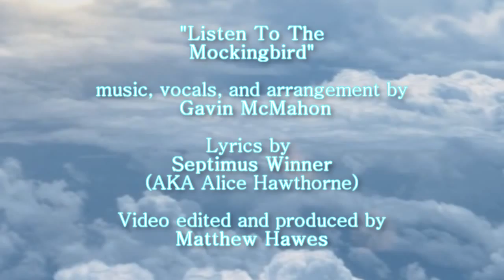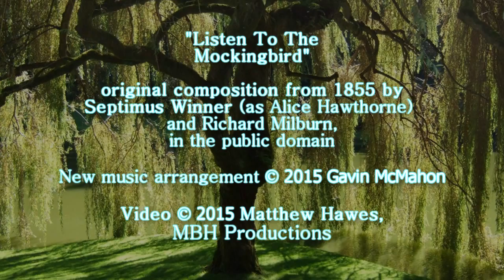Listen To The Mockingbird by Gavin McMahon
"Listen To The Mockingbird" was written in 1855 by Septimus Winner using the pseudonym "Alice Hawthorne," with music written by Richard Milburn. It is a standard and a classic song that was praised by President Abraham Lincoln who said, "It is as sincere as the laughter of a little girl at play."

The song has been covered in 150 years by many musical artists, including Tom Roush, Stuart Duncan and Dolly Parton. An altered version using the music, but with a new title and new lyrics was recorded as "Nothing's Too Good For My Baby" by Louis Prima and Keely Smith in 1956. And the tune is recognizable to many fans of classic comedy, as an instrumental version served as theme music for a number of 1930s' comedy shorts by The Three Stooges.

One thing the original song and the later versions all pretty much have in common is that despite the somber lyrics about a love who passed away, the music is upbeat in contrast. Hence the use of its' melody in comedies and the like.

I had been curious for years, ever since I learned about the lyrics to the song, about how it would sound if someone was to try a new arrangement, an original melody to go with the original lyrics,  a melody that would treat the meaning of the words with a sadness and more serious manner.

Sadly, though I write lyrics myself, I cannot write, play, or perform music. Therefore, I decided to approach my good friend Gavin McMahon and see if he would like to tackle this endeavor. Gavin has a great, folk rock vibe to his music, and I knew he would be the perfect person to not only add the gravitas I thought would give the song an interesting spin, but also add a contemporary flair to the tune. I feel he succeeded spectacularly.

This new arrangement by Gavin gives the classic song a new edge, full of heart and emotion. The loss and sorrow, and grieving for the love of one's life as written in the original lyrics is unmistakable now that the melody accents those meaningful words.

And the really interesting part is that Gavin was not at all familiar with the song when I presented him with the challenge of giving it a new arrangement. In fact, so he would not be influenced, Gavin did not even listen to any previous recordings of "Listen To The Mockingbird," instead basing any idea on how to structure his melody solely on the written lyrics. Fantastic!

I hope that anyone watching this video, which I edited and produced, will appreciate this new take on the song, and enjoy the outstanding talent of Gavin McMahon's performance and arrangement.

-- Matthew Hawes (2015)

LISTEN TO THE MOCKINGBIRD

I'm dreaming now of Hally,
Sweet Hally, sweet Hally,
For the thought of her is one that never dies;

She's sleeping now in the valley,
In the valley, in the valley,
And the mockingbird is singing where she lies.

Listen to the mockingbird still singing o'er her grave;

Still singing where the weeping willows wave.

Ah! well I yet remember,
Remember, remember,
When we gather'd in the cotton, side by side;

'Twas in the mild September,
September, September,
And the mockingbird was singing far and wide.

When charms of spring are awaken,
are awaken, are awaken
When charms of spring awaken and the mockingbird is singing on the bough

I feel like one so forsaken,
so forsaken, so forsaken
I feel like one so forsaken, for my Hally is no longer with me now

Lyrics by Septimus Winner, and are in the public domain